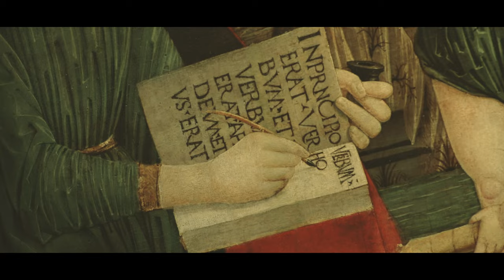Great Exhibitions - Rinascimento a Ferrara - Ercole de' Roberti e Lorenzo Costa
Puoi donare oppure abbonarti !!!
Ricorda di mettere mi PIACE e di Iscriverti per rimanere sempre aggiornato sulle nuove Produzioni
Grazie!

Puoi sostenere il Canale con una piccola donazione, Grazie!!!
FrameTv